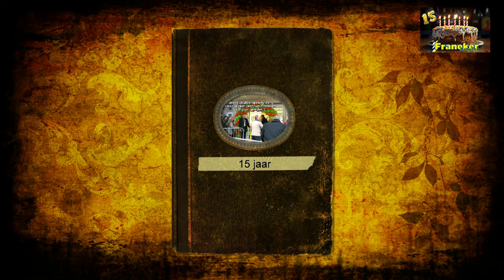uit de oude doos FranekerActueel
FranekerActueel bestaat 15 jaar. Totaal zijn er 665 filmpjes reeds geplaatst
Ieder weekend wordt er uit de oude doos een filmpje nogmaals geplaatst
uiteraard uit Franeker